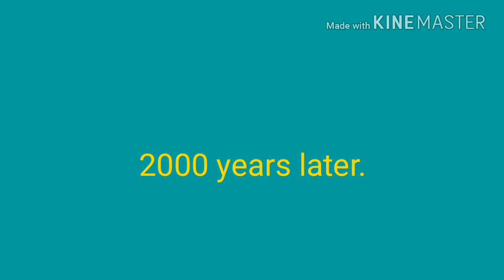Arte Plays - Getting Over It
I'm gonna do another video about this. I am gonna make it to that Construction Site!